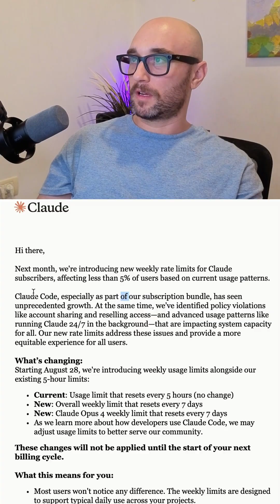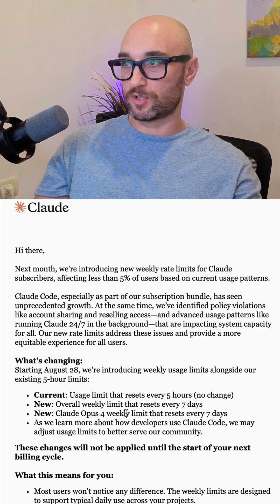Anthropic Just Announced WEEKLY Rate Limits for Claude 😡 claude anthropic claudecode #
Got this email while editing and I'm annoyed. On top of the already shrinking usage limits, Anthropic is now adding weekly rate limits on top of the existing ones. They claim it only affects 5% of users but I hit limits daily already. Is this gaslighting? 🤬